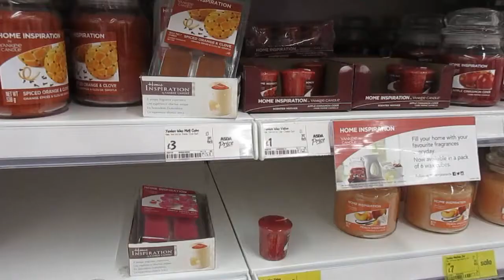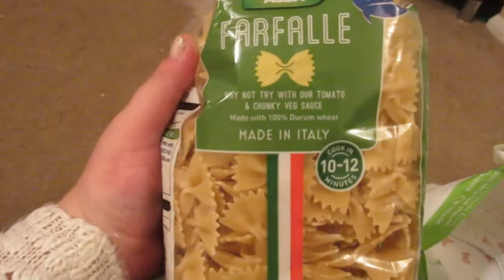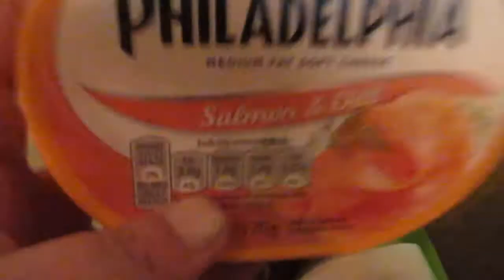A little Asda outing | vlogtober #4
feeling a little depressed so went out for some retail therapy in asda
♥MY LINKS♥